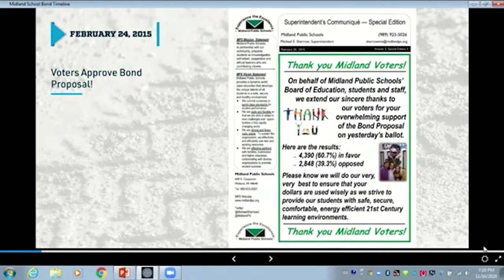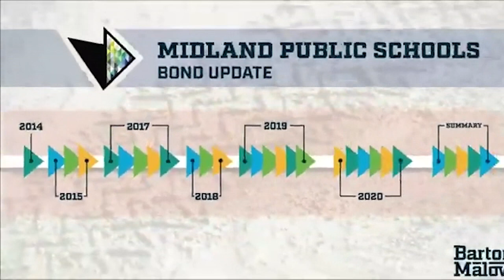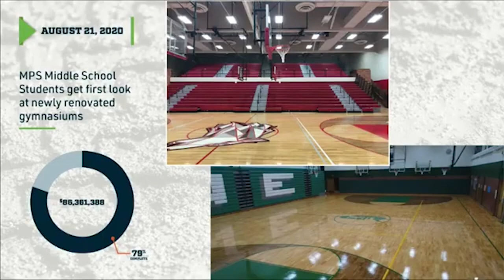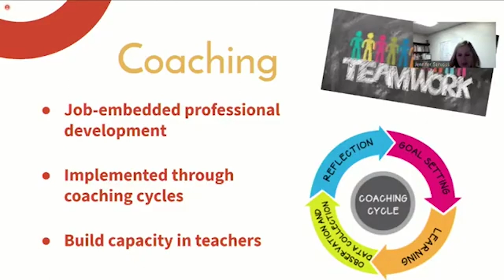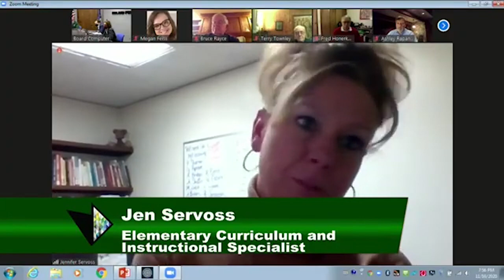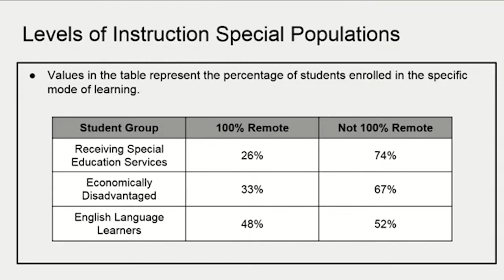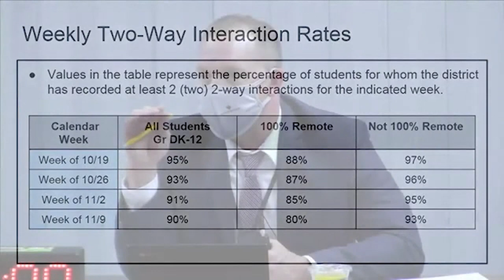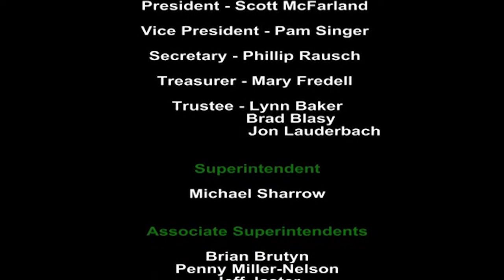Midland Public Schools Board of Education Meeting Nov 16, 2020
MPS Vision Statement:
Lead with respect, trust and courage. Ensure an equitable collaborative and inclusive culture. Enable all to achieve success.

 Regular monthly meetings are held at the Midland Public Schools Administration Center, 600 E. Carpenter Street, Midland, Michigan, at 7 p.m. with adjournment not later than 9:30 p.m. except by unanimous approval otherwise.

Virtual options are included in this Agenda in accordance with the Executive Order allowing school boards to meet remotely during the COVID-19 pandemic.

Charter Channel 190

AT&T Channel 90
Special thanks to the staff and volunteers at MCTV